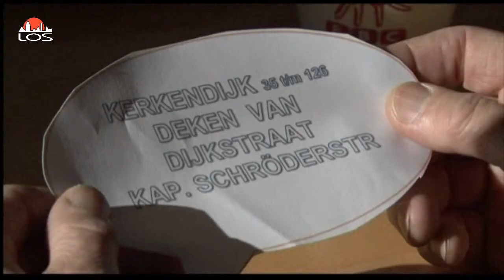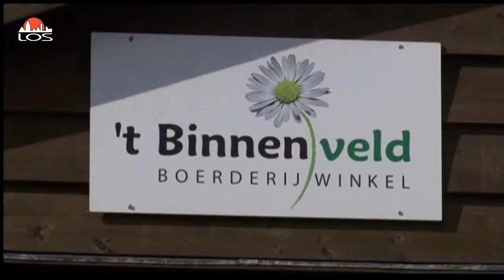Opschoondag De Beemd new